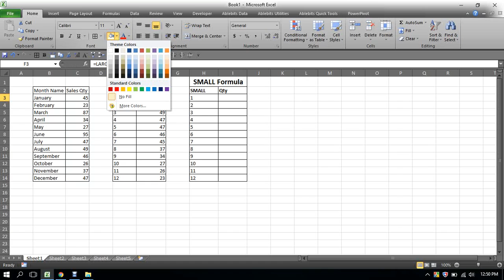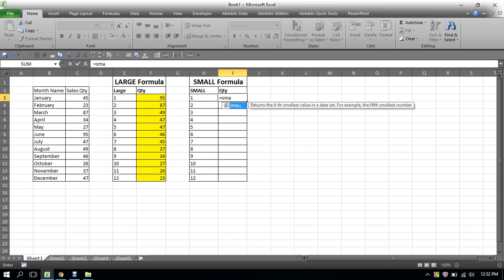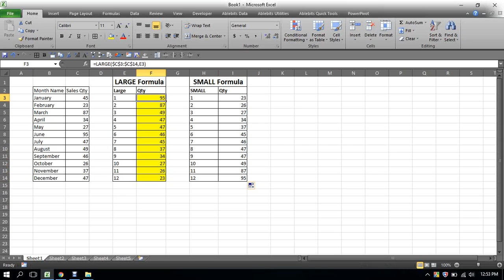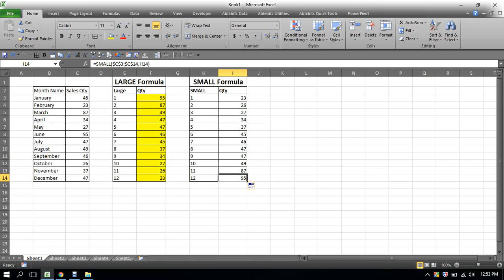SMALL and LARGE Formula(24)